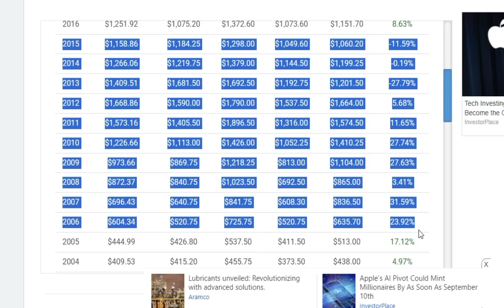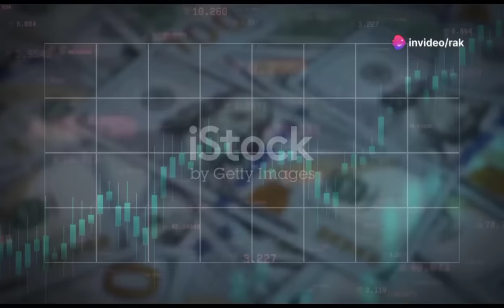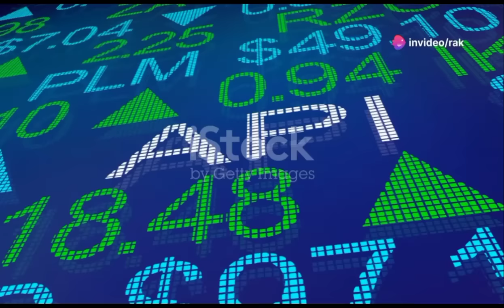ហាងឆេងមាស 12.08.24 | ដំណើរមាសឆ្ពោះទៅតម្លៃ ២៦៤ដុល្លារមួយជី | gold price today